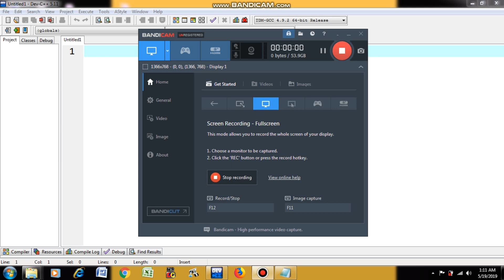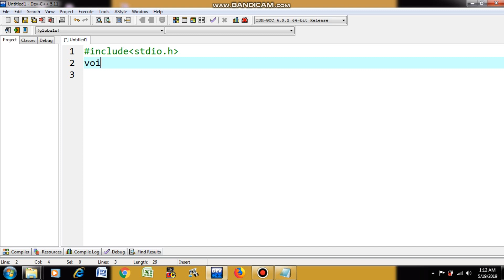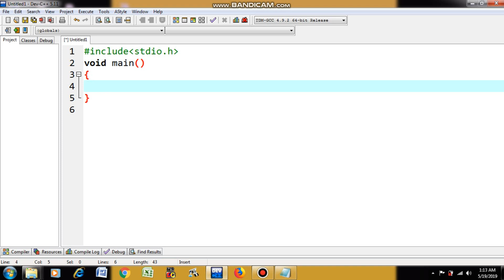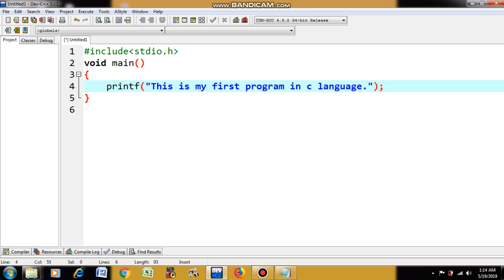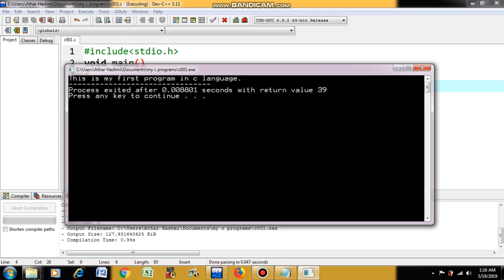Programming in C | First Program $ | सी प्रोग्रामिंग में पहला प्रोग्राम | Hindi | Urdu | Free course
Lecture 03: इस लेक्चर में  मैंने यह बताया है की कम्पाइलर में आप पहला प्रोग्राम कैसे बनाते है . यदि आपका कोई भी सुझाव हो कमेंट सेक्शन में ज़रूर बताएं.
विषयवार प्लेलिस्ट
*Fundamental*